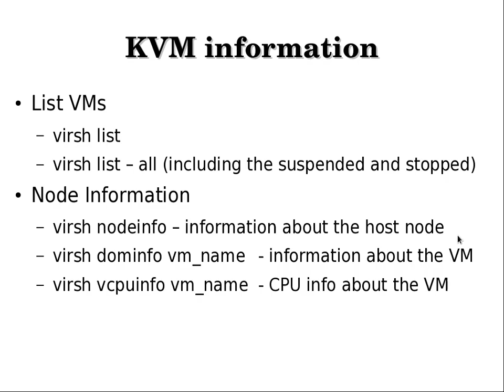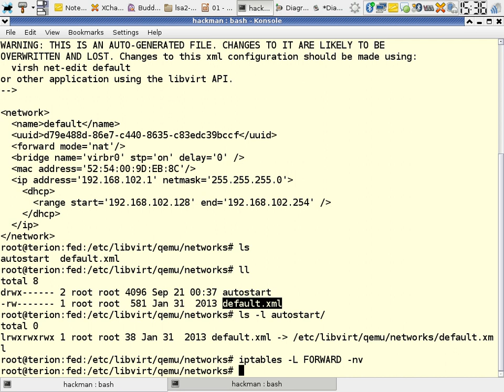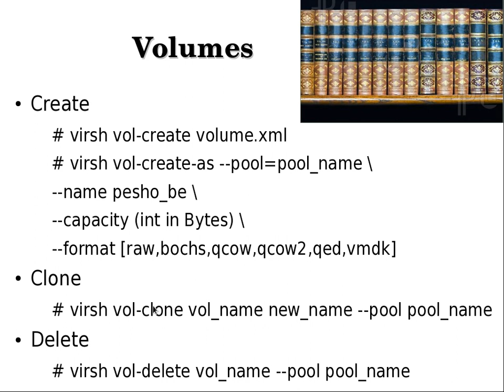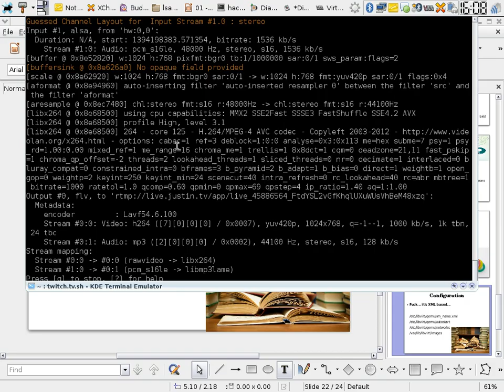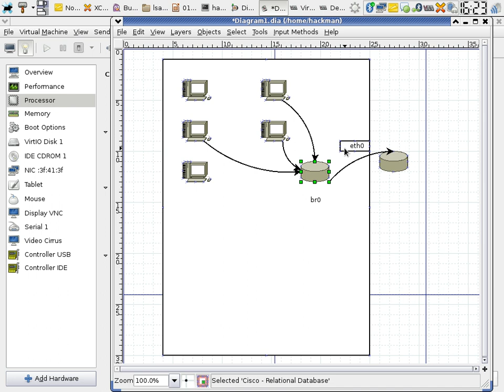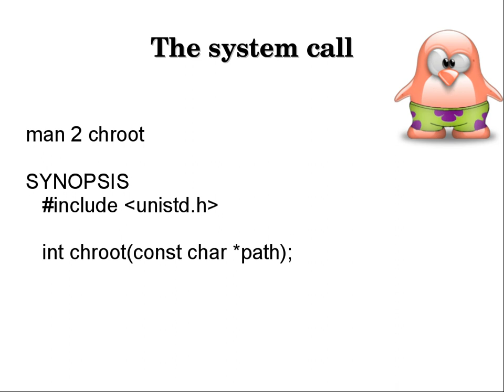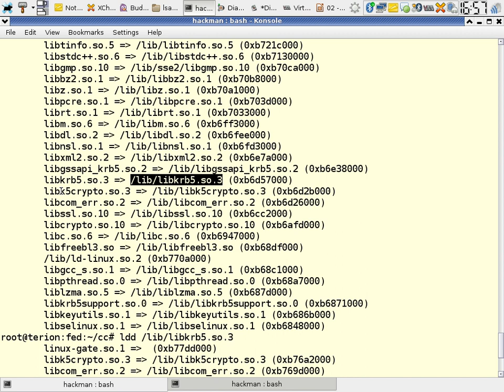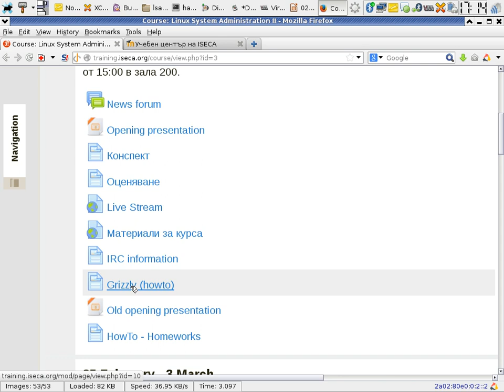Virtualization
Virtualization talk at SoftUni